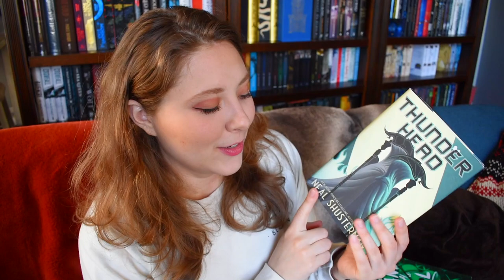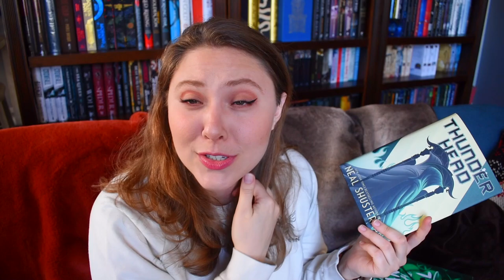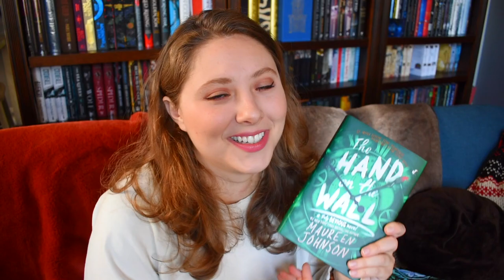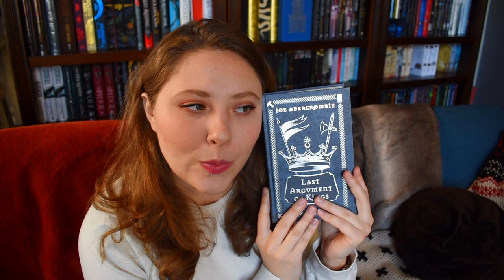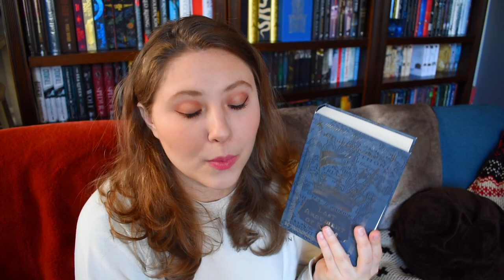MARCH TBR | 2021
BOOKISH MUGS!
LLIBRARY15